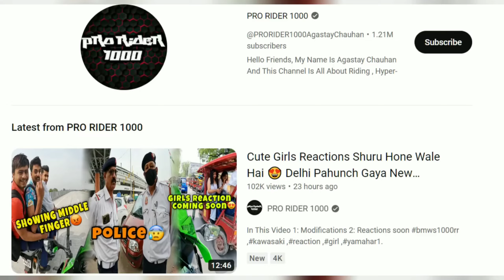😥pro rider 1000 bike accident, pro rider 1000 no more , pro rider 1000 news | Agastya Chauhan🙏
SEARCH AND TAGS:

100-g rider
ghost rider gsxr 1000 turbo
pro rider 1000 helmet
pro rider 1000 home
pro rider 1000 instagram
pro rider 1000 price in india
pro rider 1000 monthly income
j-pro-100
kawasaki elr 1000r
k-1000 rodder machine
k-rain 10003-rcw superpro gear drive sprinkler
l800 pro 2
pro 1000 lp insinkerator
proform pro 2000 vs 5000
off road pro 1000 for sale
honda pioneer 1000 ride quality
rpm pro r
pro rider designs reviews
s1000rr problems
pro stock 1000 snowmobile
s1000rr rizoma
tpro 10000 watt speaker
u force 1000 problems
u force 1000 reviews
pro rider 1000 video
pro rider 1000 price
x-pro hawk 150cc top speed
yamaha pro riders
yamaha fzr 1000 price
z1r 1000
z1r 1000 kawasaki
0-60 rzr 1000 turbo
rzr pro 0-60
honda cbr 1000rr 0-60
rzr pro xp 1000 4 seater
600riders
600 or 1000
proz 700